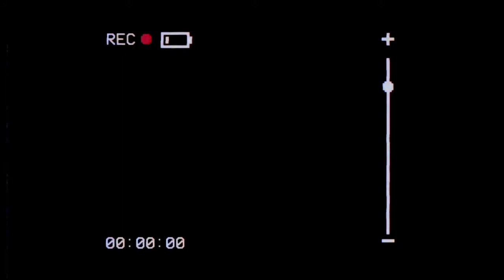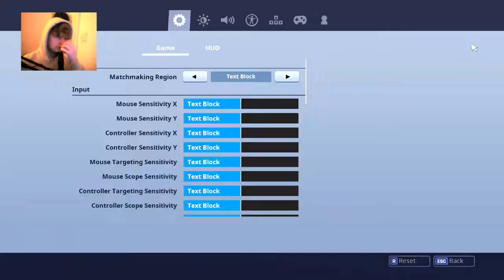New! Marshmello Event! - Fortnite Live Commentry